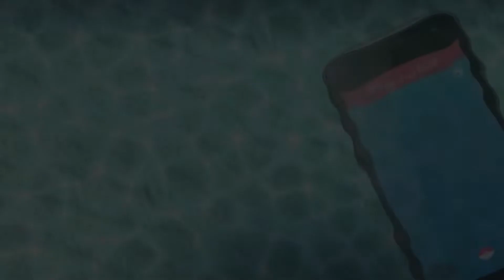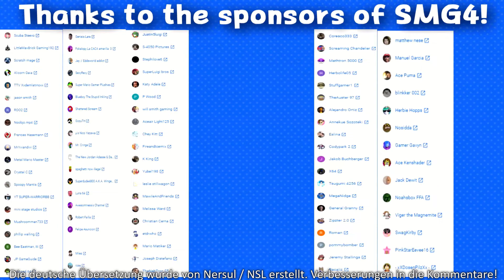SMG4 Deutsch: Super Mario Taxi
Das Originalvideo wurde am 9. November 2019 veröffentlicht!

SMG4 in Deutsch / mit deutscher Übersetzung